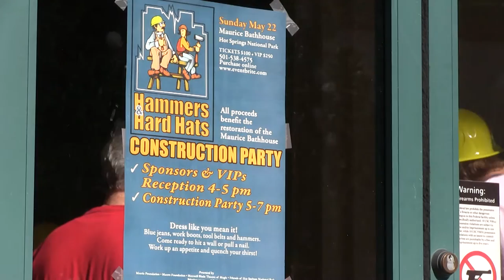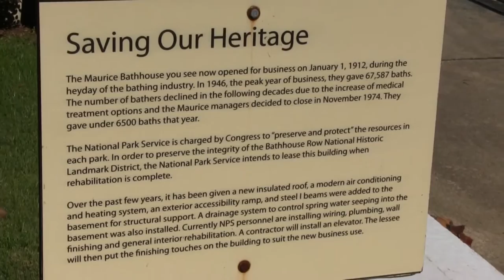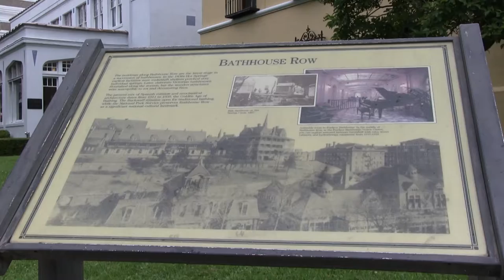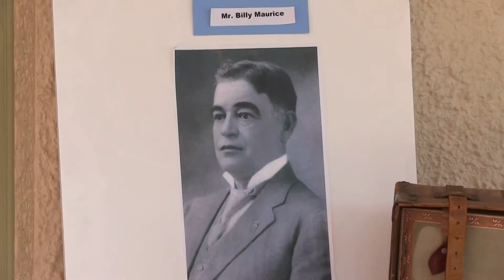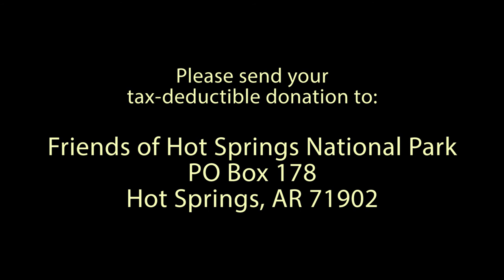Maurice Bathhouse Fundraiser - Hot Springs National Park, Arkansas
The Hammers & Hard Hats Construction Party was a once-in-a-lifetime behind the scenes experience and fundraising event inside the Maurice Bathhouse. Friends of Hot Springs National Park invited the public to see the current state of this magnificent building and raise funds for the restoration of three historic spaces: the sun porch, the lobby and the 3rd floor Roycroft den.

Friends of Hot Springs National Park

Friends of Hot Springs National Park, (formerly Friends of the Fordyce) is a non-profit organization founded in 1987 to support HSNP.